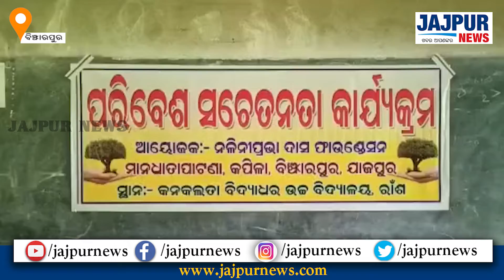କନକଲତା ବିଦ୍ୟାଧର ଉଚ୍ଚ ବିଦ୍ୟାଳୟ ରେ ନଳିନୀ ପ୍ରଭା ଫାଉଣ୍ଡେସନ ପକ୍ଷରୁ ପରିବେଶ ସଚେତନତା କାର୍ଯ୍ୟକ୍ରମ ଅନୁଷ୍ଠିତ